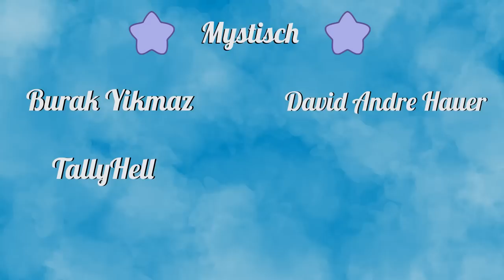Erster Trailer! Monarch besiegt Bunnix? Neue Verwandlung & mehr! Miraculous News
💙Wenn ihr möchtet, könnt ihr mich durch ein Abo, Like und sogar mit Spenden unterstützen.💙

✨Spenden durch SuperThanks!✨
SuperThanks findet ihr in Form eines Herzens unter jedem meiner Videos. Wenn ihr mögt wählt einen Betrag aus, den ihr mir spenden möchtet und erhaltet dafür einen hervorgehobenen Kommentar.💙

✨Ihr erhaltet unter dem entsprechenden Link neben der Namensnennung (ab mystisch) und den Community-Möglichkeiten zusätzlich noch exklusive Emojis, die in der Zukunft mit zunehmender Mitgliedschaftszahl mehr werden. Weiterhin einen Stern neben eurem Benutzernamen auf YouTube. Eine Mitgliedschaft ist jederzeit kündbar, wenn man gerne nur für vereinzelte Monate spenden möchte.✨

✨Mitglieds-Möglichkeiten mit mir zu schreiben✨
Wer möchte kann gerne mit mir schreiben, um sich über Cartoons etc. zu unterhalten.
Bitte bedenkt, dass ich nicht über private Dinge (Adresse etc.) reden werde.

(Aufgrund der hohen Anfragezahl, nutzt die Freundschaftsanfrage bitte nur als Mitglied & wenn ihr SuperThanks genutzt habt.)

Für treue Mitglieder gibt es exklusive Emojis, die ich selbst herstellen werde. Um diese zu erhalten muss mir natürlich mitgeteilt werden wie das Emoji aussehen soll.
Dafür bitte entweder discord, instagram oder meine Geschäftsmail (Meine Mail ist ausschließlich für Partnerschaften und Mitglieder!) nutzen.

Mystische-Mitgliedschaft von 10+ Monaten: Exklusives Emoji
Legendäre-Mitgliedschaft von 5+ Monaten: Exklusives Emoji
Stern-Mitgliedschaft von 2+ Monaten: Exklusives Emoji

(hier erfahrt ihr u.a. von mir manche News bereits bevor ein Video veröffentlicht wird.)

(Eine Gruppe von Fans für Fans.
Die Leitung geschieht durch die Admins, Azubis und Praktikanten. Ich selbst bin zwar ebenfalls als Admin markiert, aber die Idee und der Aufbau für die Discord-Gruppe stammt nicht von mir und auch die Moderation wird nicht von mir übernommen. Auch stelle ich nicht das Moderationsteam zusammen. Es ist durch und durch von Fans für Fans. Ich schau aber natürlich gelegentlich auf dem Discord vorbei.
Wie zuvor geschrieben handelt es sich allerdings um eine Gruppe von Fans für Fans. Ein Server, wo man sich gemeinsam über Cartoons, Anime und vieles mehr unterhalten kann.)